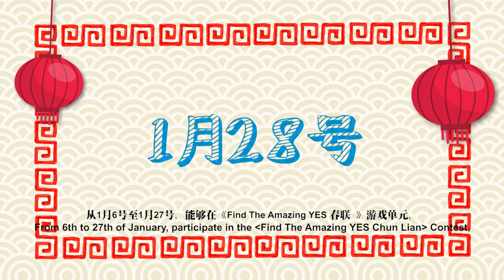Teaser: Find The Amazing Yes Chun Lian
留意这个非常好玩的Yes 360游戏
Find The Amazing Yes Chun Lian
从rm88～rm8888红包等你赢取
大家都可以有机会简单的发财哦！

This Chinese New Year, we’re bringing tradition back with a chance for you to win up to RM10,888 when you find the Chinese characters to form a pair of Chun Lian greeting hidden in the video above.